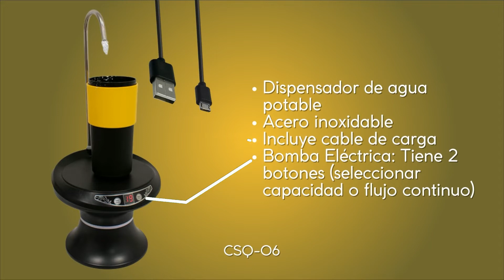Dispensador de agua automático con pantalla LED CSQ-06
Dispensador de agua potable
Acero inoxidable
Incluye cable de carga
Bomba Eléctrica: Tiene 2 botón ( seleccionar capacidad o flujo continuo)
Tubo Dispensador: Se coloca en la parte inferior del aparato.
Manguera de Agua: Cumple con las normas sanitarias para el uso de agua, se coloca en la parte inferior de la bomba